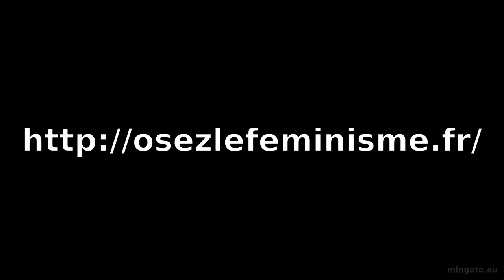La loi travail, une violence faite aux femmes.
(Extrait du débat "Pour une autre loi travail!" lors des Journées d'été de l'écologie à Lorient en 2016)

Extraits non-officiels, en caméra (presque) cachée, des journées d'été de l'écologie de Lorient, en août 2016. (L'université d'été d'Europe Écologie - Les Verts)